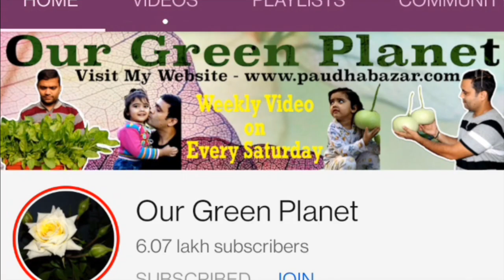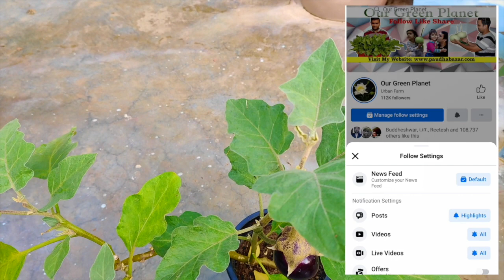बैंगन के एक पौधे से तैयार करे सैकड़ों पौधे बिना किसी बीज के ( Air Layering On Brinjal Plants )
Best Gardening Product

गार्डनिंग से जुड़ी सामान खरीदने के लिए मेरी अमेज़न शॉप पर एक नज़र डाले (नीचे दिए लिंक पे क्लिक करे )

Hello Friends
I am Your Gardener friend Ankit Bajpai and you are watching Our YouTube Channel “Our Green Planet”. Gardening is my hobby and it is my passion and here I am sharing information related to your Terrace Gardening tricks and tips and always try to share best method or approach to grow any plant and get good result. I always try to make our planet green and this is a small effort towards “Our Green Planet”. Here you may get information related to:
How to Grow plants
Best method of seedling
How to graft on plant
Self Watering Plant
How to grow organic Vegetable at you terrace garden
Seasonal garden plant
Seasonal flower plant
Care of plant
Latest tricks & tips of gardening
Most authentic video of gardening with result & Proof
How To Plant Propagation
DIY (Do it Yourself)
Life Hacks
How to grow Capsicum plant
How to grow Cucumber plant
How to grow Onion plant
How to grow Garlic plant
How to grow Mint plant
How to grow Tulsi plant
How to grow Broccoli plant
How to grow Corn plant
How to grow  plant
How to grow Pumpkin plant
How to grow Tomato plant
How to grow Beetroot plant
How to grow Ginger plant
How to grow Peas plant
How to grow Radishes plant
How to grow Sweet Potatoes plant
How to grow cabbage plant
How to grow Almond plant
How to grow Chilli plant
How to grow Basil plant
How to grow Coriander plant
How to grow Lotus plant
How to grow Parsley plant
How to grow Dill plant
How to grow Green beans plant
How to grow Gram plant
How to grow Rice plant
How to grow Wheat plant
How to grow Bitter Gourd plant
How to grow Brinjal plant
How to grow  Methi plant
How to grow Rose plant
how to grow lettuce
how to grow marigold
how to grow rose cuttings
how to propagate cuttings
how to grow lemon plants
how to grow fruits plant
how to grow mango plant
how to grow guava cuttings
how to grow gerbera
How to grow Rose plant from cutting
How to Make Pesticide
Home made best Pesticides for your Plant
How to make best Organic Compost for your Plant
How to do Container Gardening
How to do Home Gardening
How to do Urban Gardening
Best Pesticide for your Plant
Home made fertiliser
OurGreenPlanet
HowToGrowOrganicVegetables
BrinjalPlants

So keep watching My YouTube Channel and share it in your friend circle to make “Our Green Planet”